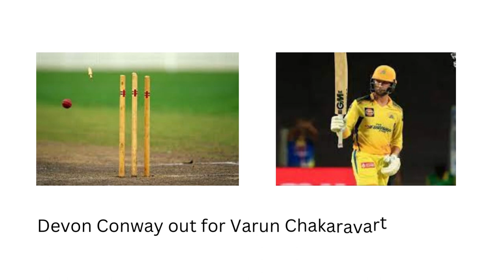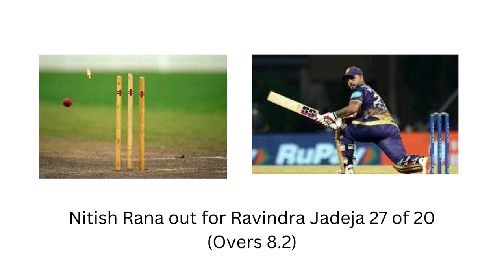IPL 2023 Match 33 Live Score CSK VS KKR _Wanderlust India